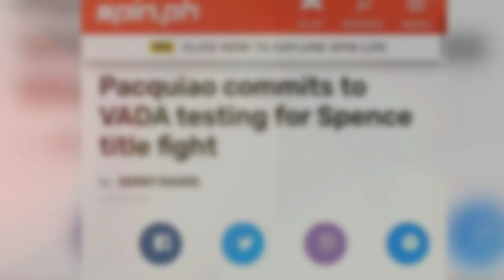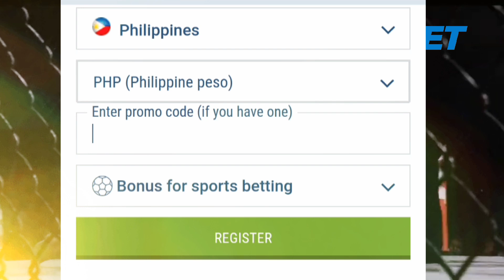WBA Reject Pacquiao ,DI NA IBABALIK ANG BELT KAY MANNY PACQUIAO| VADA TESTING ULIT KAY PACMAN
MANNY PACQUIAO MULING SUMA ILALAIM SA VADA TESTING,
AT WBA REJECT PACQUIAO. NAG PASYA NG HINDI IBABALIK ANG TITULO DITO SA ATING PAMBANSANG KAMAO

YAN ANG PAG UUSAPAN NATIN NGAYON MGA SIR!
MATAPOS ANG DI MAMATAY MATAY NA ALIGASYON ,SA ATING PAMBANSANG KAMAO ,SA PAG GAMIT UMANO NITO ,NG IPINAG BABAWAL NA GAMOT,
 AY ITO NA NGA NGAYON SI MANNY, BULONTARYONG SUMA ILALIM, SA VADA TESTING. O VOLUNTARY ANTI DOPING ASSOCIATION.
PARA SA NAPIPINTO NITONG PAKIKIPAG LABAN ,DITO KAY ERROL THE TRUTH SPENCE JR. NGAYONG DARATING NA AGUSTO BENTE UNO.
MAS MAINAM NARIN SIGURO YUNG GANITO, AT NG SA GANUN, AY MAPATUNAYAN NI PACMAN, SA KANYANG MGA KRITIKO . NA MALINIS AT HINDI GUMAGAMIT NG PEDS ANG ATING PAMBANSANG KAMAO.